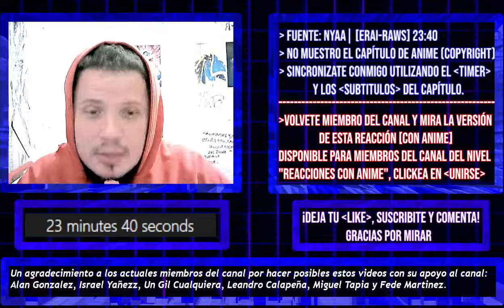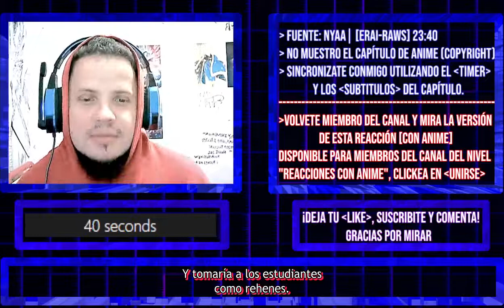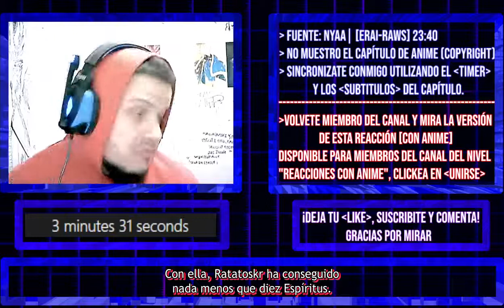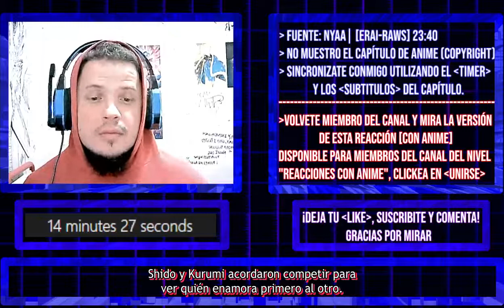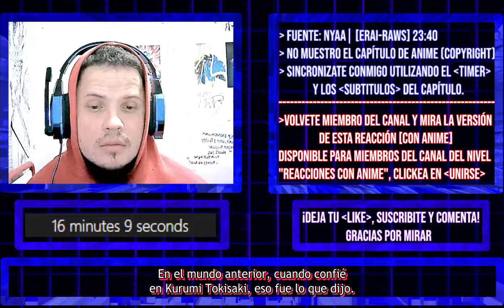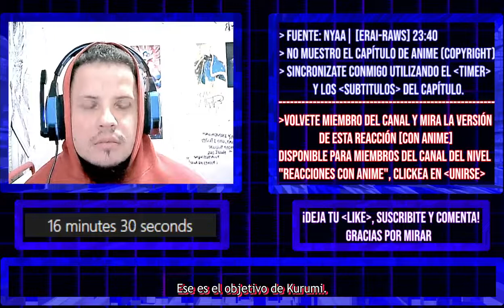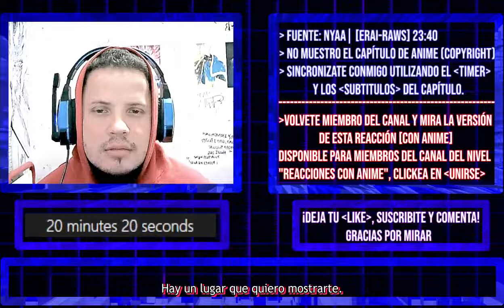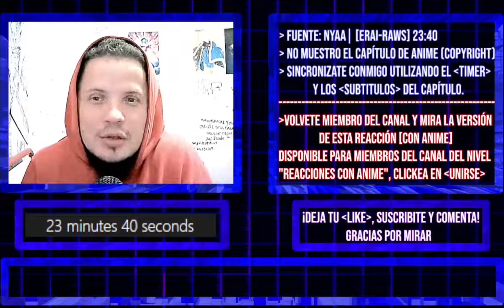Date A Live IV Capitulo 9【REACCION - REACTION】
→ VERSIÓN CON ANIME de esta reacción ↓
DEL CANAL)

「MAL」myanimelist .net/profile/tottobennington
「TWITTER」@TobiasJAmbrosi